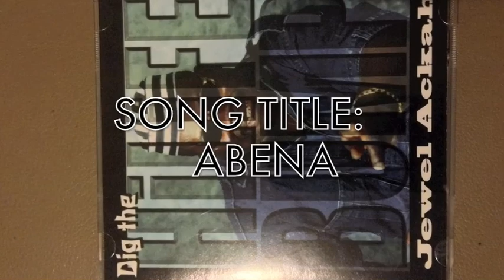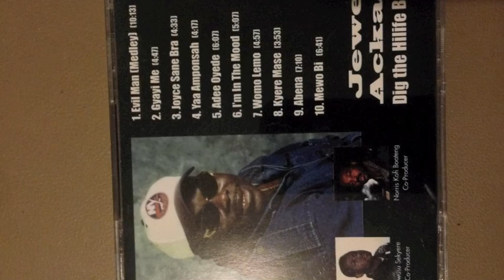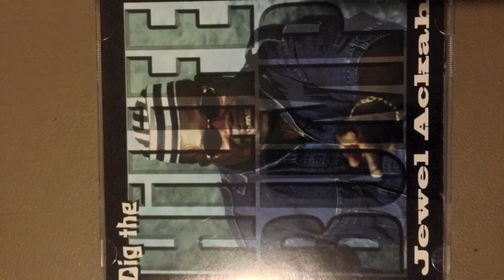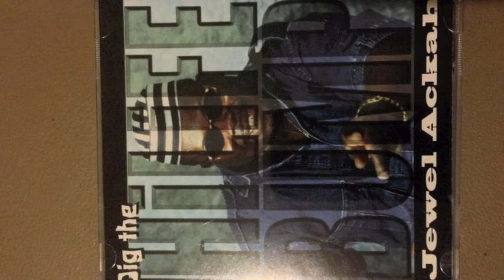JEWEL ACKAH- ABENA(DIG THE HILIFE BUN album)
Owusek Productions proudly brings you JEWEL ACKAH's "DIG THE HILIFE BUN" album. Unlawful uploading of any of these videos unto any other youtube channel is prohibited.(c)2014 Owusek Productions.